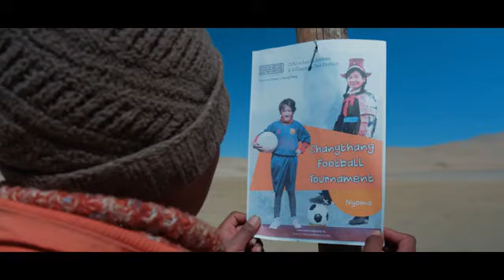Ladakh Football playing.. UT lADAKH..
ladakh football team..